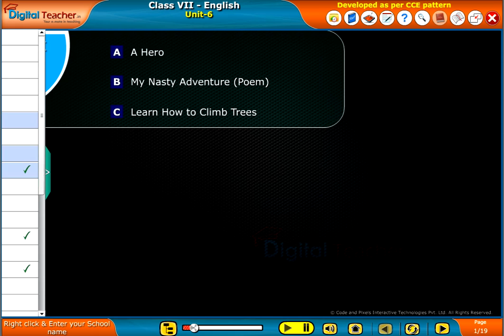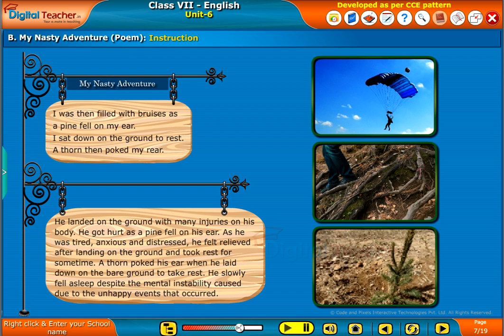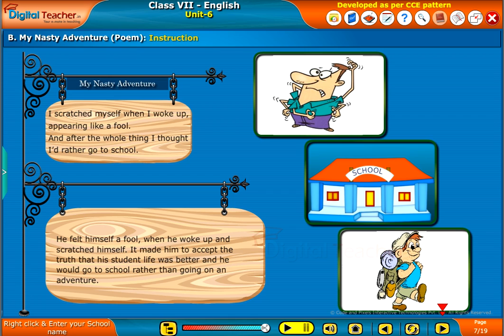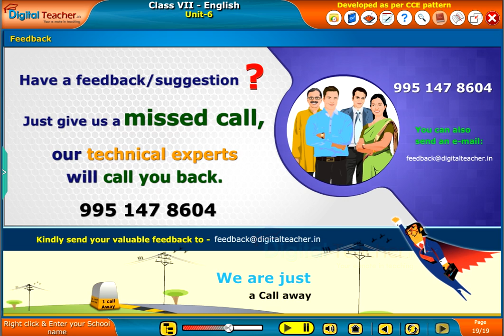My Nasty Adventure Poem, Class 7 English | Digital Teacher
In this video, digital teacher has clearly explained an experience of the author when he jumps from plane with the help of parachute. Know more